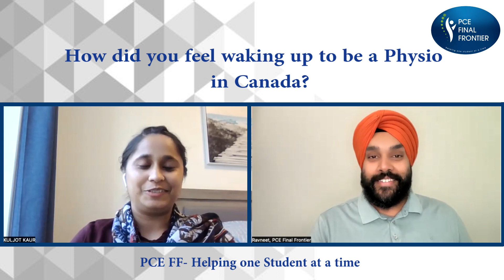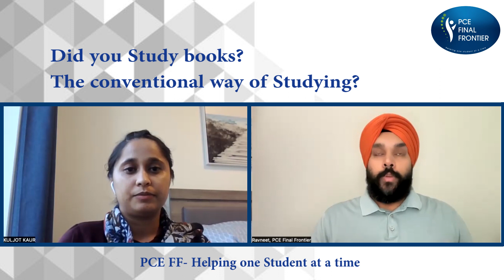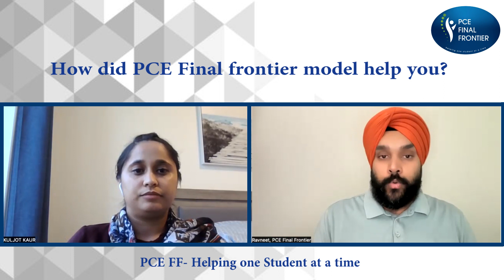PCE Written Exam Practice & Preparation For First Attempt (Tips & Tricks)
We bring you one of our students who studied for one cohort (4 months) with us and passed the PCE written exam in the very first attempt. Watch and learn how she did it.!

Join us as we present the inspiring journey of one of our exceptional students who embarked on a transformative learning experience with us. In just one cohort (4 months), she not only prepared for the challenging PCE (Professional Certification Exam) but also accomplished the remarkable feat of passing it on her very first attempt.
In this captivating YouTube video, she unveils her proven strategies and valuable insights that led to her exam success. Get ready to be inspired and learn how she conquered the PCE with determination and perseverance. Don't miss this opportunity to gain valuable knowledge and tips to enhance your own exam preparation journey. Tune in now and discover the path to exam triumph!